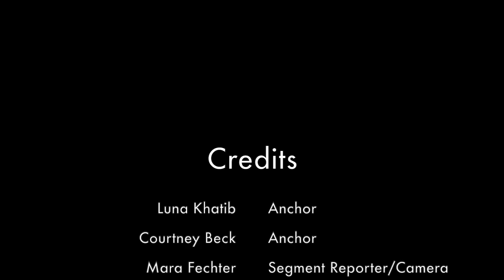Bulls TV: Season 3 Ep 5